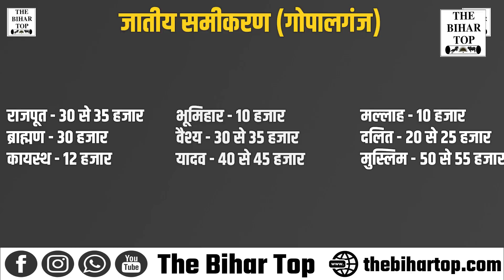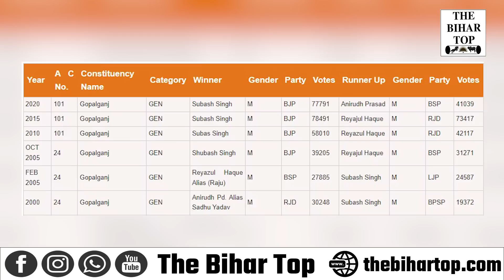Yadav-Muslim बाहुल्य सीट Gopalganj से बार-बार कैसे जीत जाती है BJP, Sadhu Yadav कितने बड़े फैक्टर....